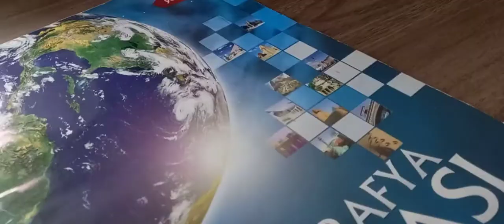SCARLETT ABLA KALP BEN(KARELEME TEKNİĞİ, PORTRE ÇİZİMİ)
Reyizler su kanala bi el atın la